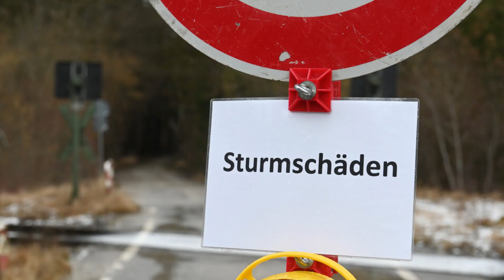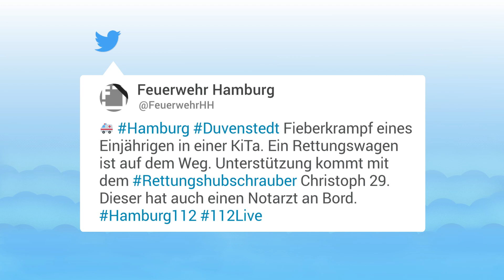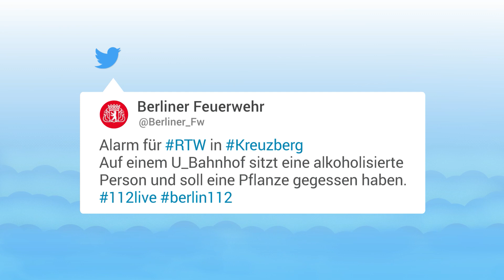Twittergewitter: Feuerwehren in Deutschland twittern von ihren Einsätzen